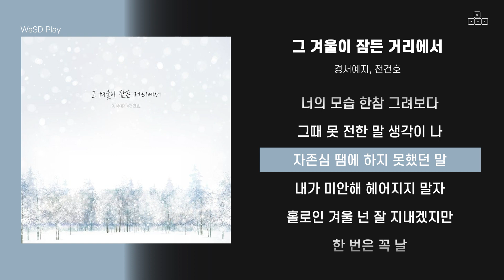경서예지, 전건호 - 그 겨울이 잠든 거리에서 [ 가사/Lyrics ]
📌[Credit]
Executive Producer EVERGLOW, Inc
Lyrics by 한상원, 이진성(먼데이키즈)
Composed by 한상원, 이진성(먼데이키즈)
Arranged by 한상원
Chorus 이진성(먼데이키즈)
Guitar 정수완
Strings Arranged, Conducted by 최성일
String 융 스트링
PIANO 최한나
Bass 임광균
Synthersizer 한상원
Drum 한상원
Midi Programming 한상원
Multi instrument 권병호
Recorded by 한상원, 이진성(먼데이키즈) @Everglow Studio , 오성근 @T Studio
Mixed by 고승욱 @Bono Studio (Asst. 선영)
Mastered by EVERGLOW @Everglow Studio
Design & Artwork by 권형대, 수민
All Video By 권형대, 수민, 조보성